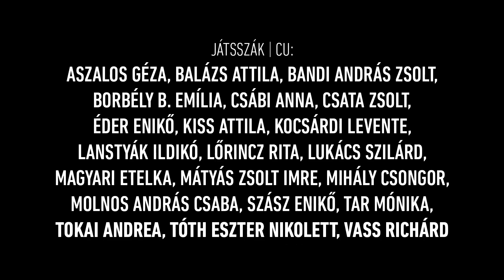TRAILER | The Tragedy of Man • INTERFERENCES 🎭 2020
Csiky Gergely Hungarian State Theatre of Timișoara, Romania
Imre Madách
𝗧𝗛𝗘 𝗧𝗥𝗔𝗚𝗘𝗗𝗬 𝗢𝗙 𝗠𝗔𝗡
Directed by Silviu Purcărete